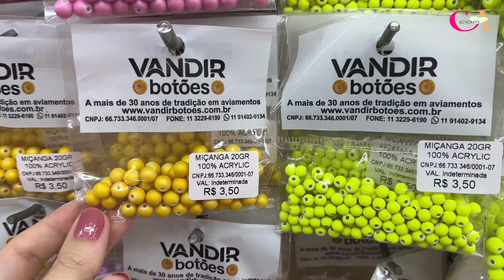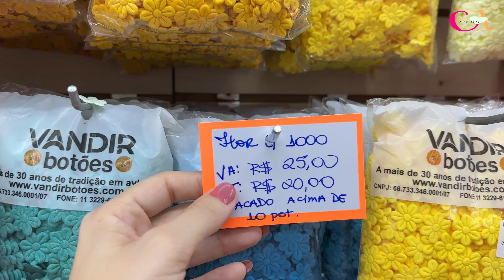TUDO PARA ARTESANATO NA 25 DE MARÇO - MATERIAIS PARA LACEIRAS E ARTESÃS NA LOJA VANDIR BOTÕES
O vídeo de hoje é um tour pela loja Vandir Botões, com foco em produtos para artesanato, especialmente para confecção de laços e tiaras.
Eles são líderes em botões, apliques e fitas borgurão para artesanatos
Você pode comprar no varejo ou atacado, eles tem duas lojas, uma focada em botões e a filial onde eu gravei, focada em apliques e fitas decoradas.

Matriz: Rua Comendador Abdo Schahin n°9
Filial: Cavalheiro Basílio Jafet n°119

Vendem VAREJO E ATACADO

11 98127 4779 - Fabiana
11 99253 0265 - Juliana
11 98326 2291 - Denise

RECADO IMPORTANTE:
Assistir a esse vídeo não garante valores. Consulte os valores com a loja, no ato da compra!

QUER ME MANDAR UMA CARTINHA OU PRESENTINHO?
CAIXA POSTAL 785
Rua Ataulfo Alves, 56 CEP 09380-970